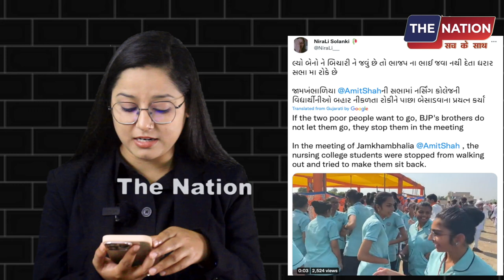गुजरात में खाली कुर्सियां देख नहीं उतरा शाह का हेलीकॉप्टर!मोदी की रैली फ्लॉप ?| PM Modi | Amit Shah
नमस्कार,